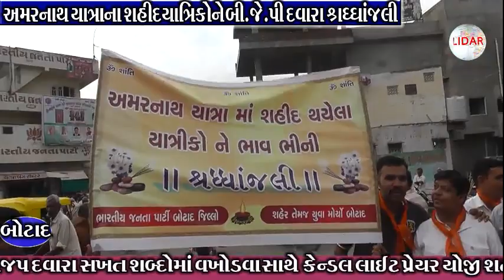Lidar News- Amarnath yaatra na shahido ne BJP shradhanjali